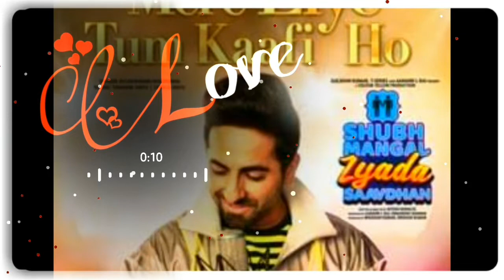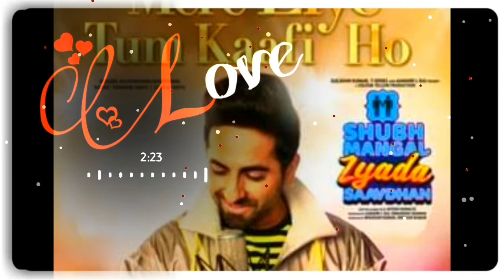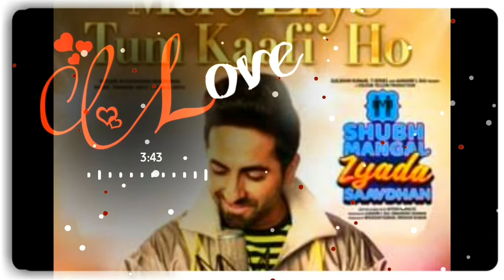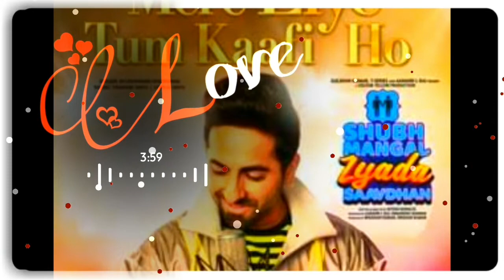Mere Liye Tu Hai Mera Lofi Song | Akhil Sachdeva | THB MUSIC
Pehla Nasha Pehla Khumar Naya Pyaar Hai, Naya Intezaar Lofi Song | Udit Narayan | THB MUSIC |

|| THB MUSIC ||